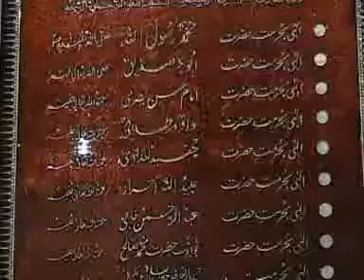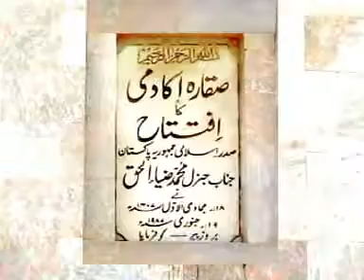Salook May Taraqee Ki Talab ( سلوک میں ترقی کی طلب)By Hazrat Ameer Muhammad Akram Awan MZA